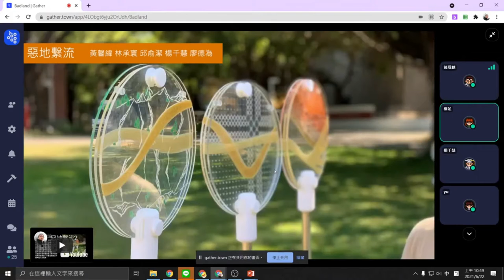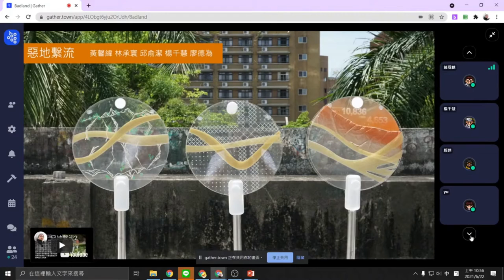2021創作實務與反身性方法論期末發表 Part VI